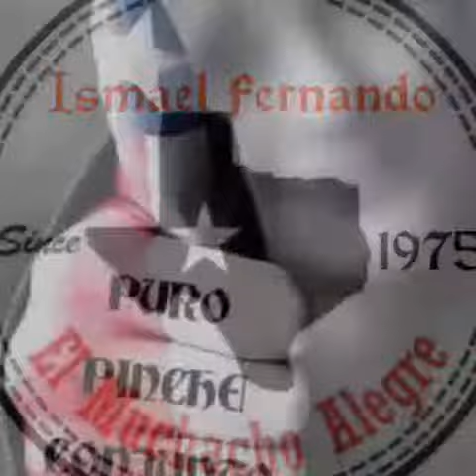TU RETRATO - CONJUNTO SENZZIBLE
Puro pinche conjunto